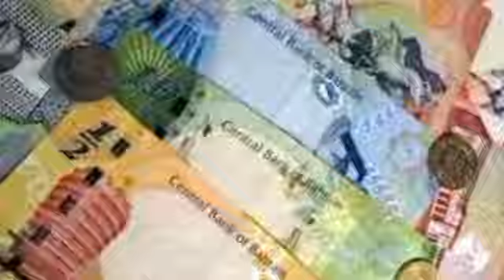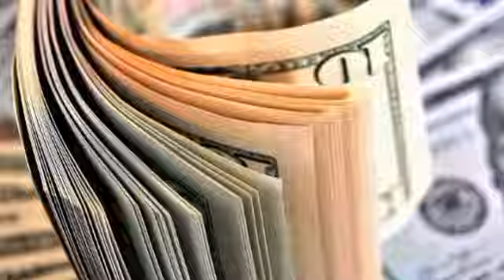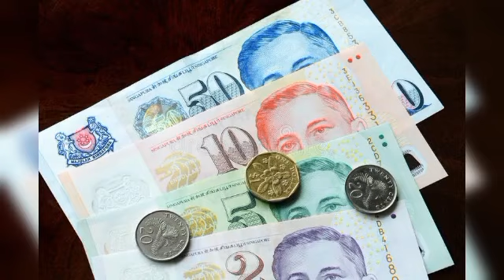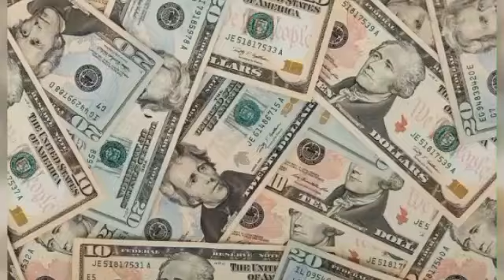🔴সুখবর! ঝড়ের গতিতে বেড়ে গেল আজকের টাকার রেট | Ajker takar rate 29/09/24 | Dayli Voice